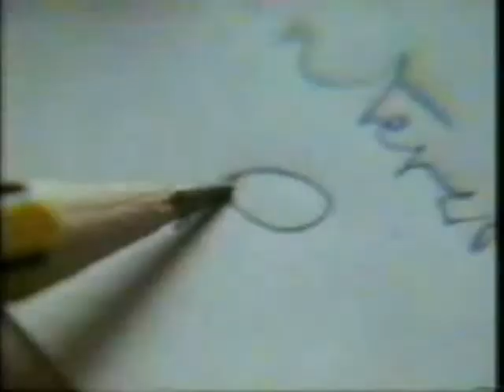Midland Bank - Vector Account - UK Advert